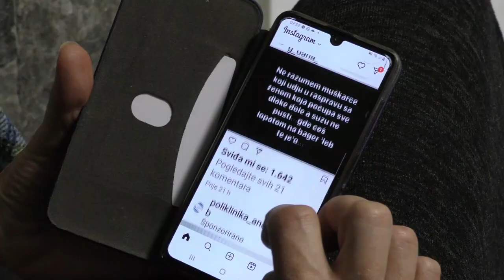Vremeplov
Dok drugi izlaze, voze se biciklima, zaljubljuju …. Ema, je fokusirana na društvene mreže. Iz svoje fotelje promatra živote drugih. Kad ostari i  mačka joj je jedina prijateljica u realnom svijetu  pita se  je li moglo drugačije da joj mobitel nije bio najvažniji.
Filmaši filmske grupe OŠ Sveti Petar Orehovec sve su to pokušali izreći u jednoj minuti jer takav su zadatak dobili za eTwinning projekt 3-2-1 Akcija! Je li im to uspjelo, prosudite sami.